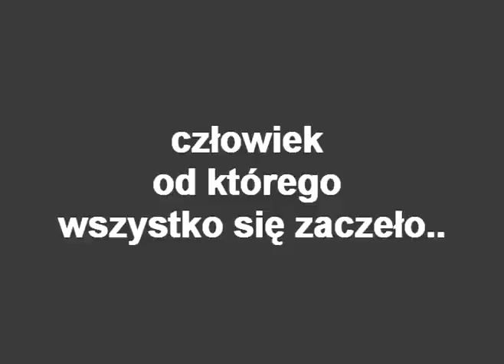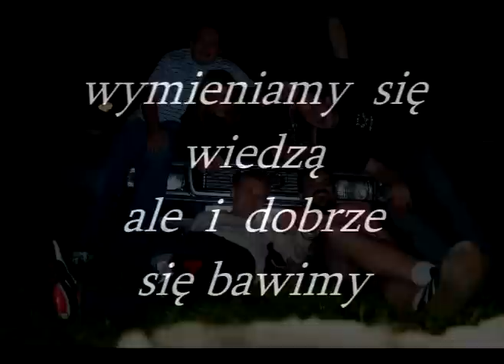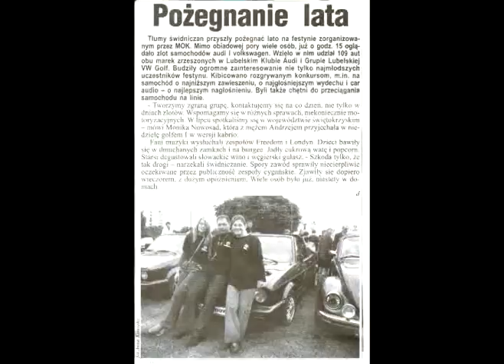Lubelski Klub Audi